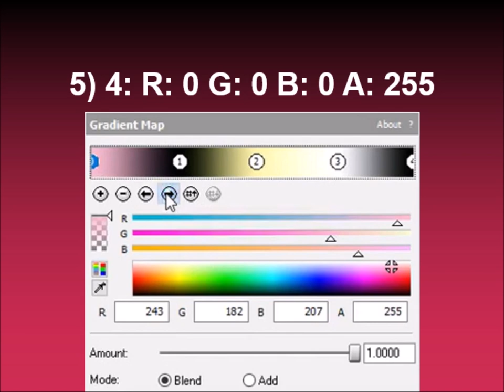How to make FluttershyFlangedSawChorded on Sony Vegas